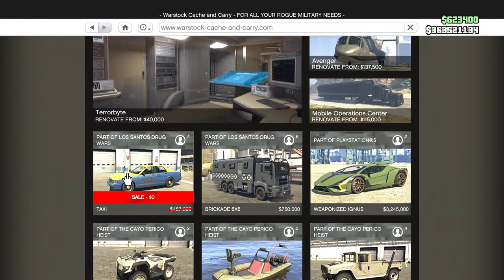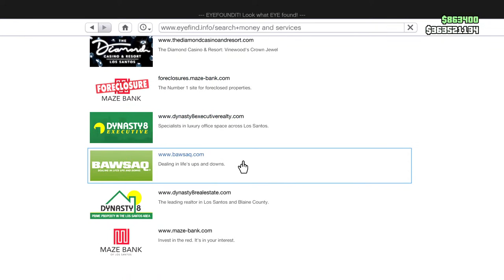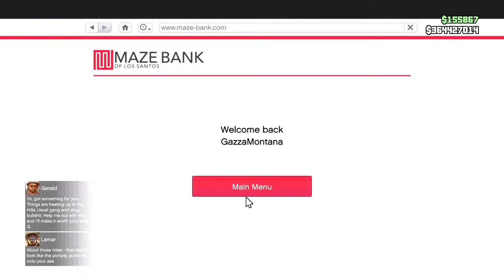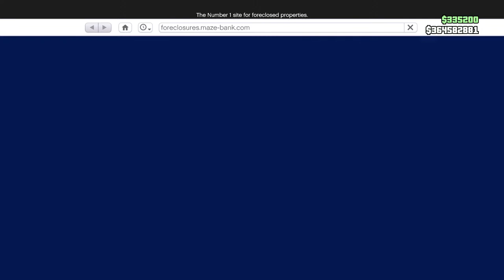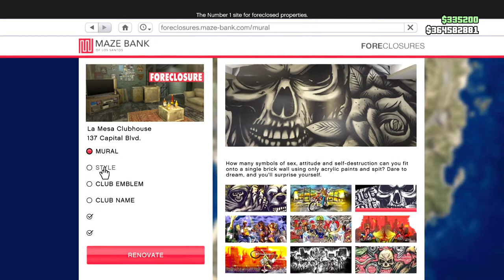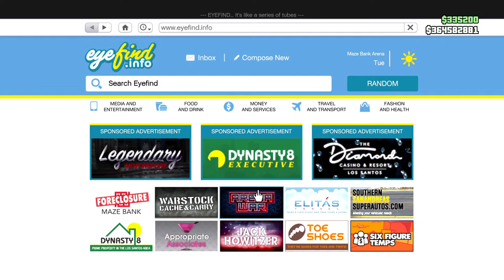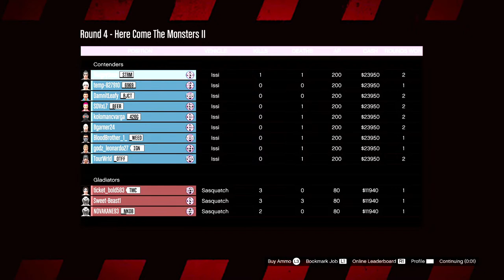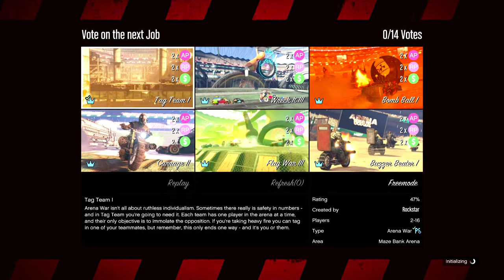Doing Taxi Work For 40k To Unlock Limited Clothing PS5 Grinder Only Session Live Stream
Grand Theft Auto Online Live Stream PS5 Expanded & Enhanced Waiting For The Dripfeed Grinding Heists And Freeroam Stuff In A Friendly PVE Session Grinders Welcome